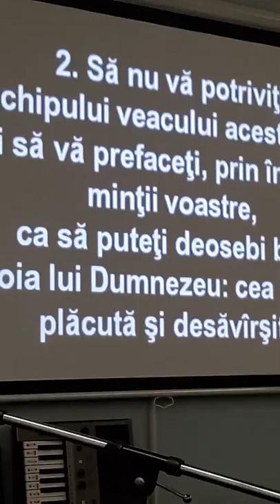Pocăiții la filme?-fra Gigi@Filadelfia Independent Romanian Church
Romani 12-nu va potriviți veacului acestuia... pocăiții la filme???